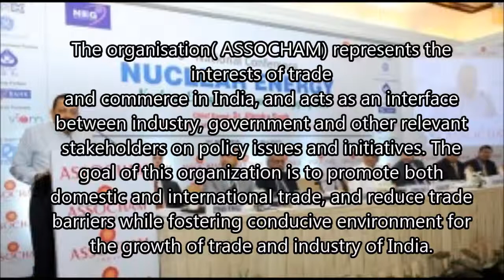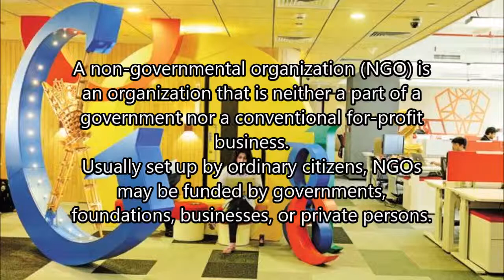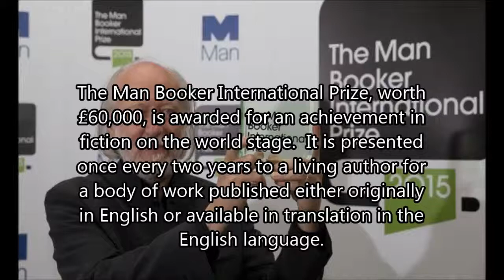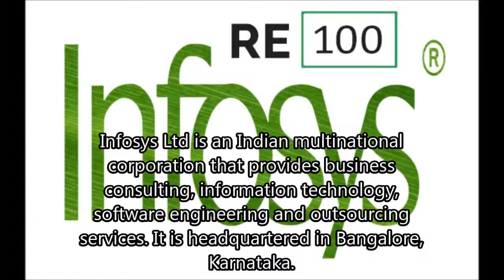May 2015 weekly update(18-23) current affair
6th National Conference on Nuclear Energy held in New Delhi.
Draupadi Murmu sworn in as first woman Governor of Jharkhand.
Hungarian author Laszlo Krasznahorkai wins Man Booker Prize.